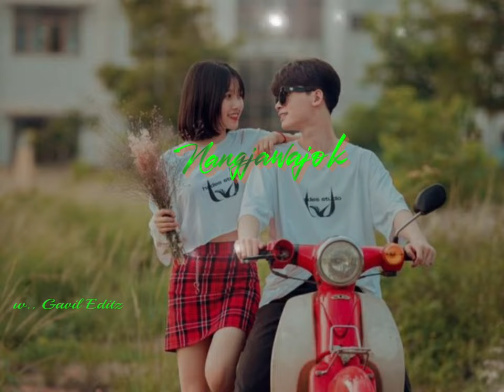Hajal measa bangenchimoba 🍀🍀 Garo WhatsApp status